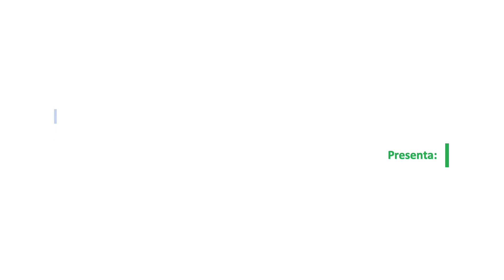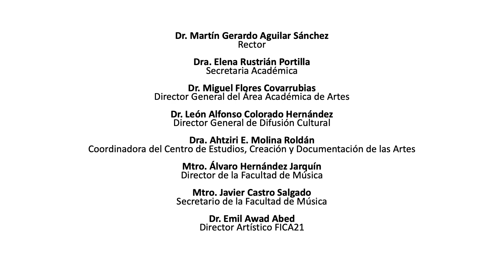Azules y arrecifes (2021- estreno), Jorge Caballero Ramírez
Pamela Castro, violín

JORGE CABALLERO RAMÍREZ
Graduado con mención honorífica, obtuvo en 2015 el grado de Maestro en Composición Musical por la Facultad de Música de la Universidad Veracruzana. Sus obras han sido interpretadas en escenarios de México como el 42 Festival Internacional Cervantino 2016; Festival Internacional Camerata 21, Xalapa Veracruz, ediciones 2015, 2016; Festival Internacional de Guitarra EBA UABJO, Oaxaca 2015; Encuentro Nacional de Estudiantes de Danza Contemporánea 2015, Universidad Veracruzana y Festival Bicentenario de la Independencia Mexicana, Oaxaca 2010. Para la escena, ha realizado más de 30 composiciones originales.
Ha sido becario del Fondo Nacional para la Cultura y las Artes con diversos proyectos colectivos y en el periodo 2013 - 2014 del Consejo Nacional de Ciencia y Tecnología por estudios de Maestría dentro del programa nacional de posgrados de calidad y becario del Programa de Fortalecimiento para Jóvenes Compositores “Prácticas de Vuelo 2014” del Centro Mexicano para la Música y las Artes Sonoras con sede en Morelia, Michoacán donde realizó estudios de composición musical con nuevas tecnologías, composición mixta en soporte fijo y tiempo real.
Como intérprete se ha presentado en escenarios de América y Asia. De 2007 a 2019 fue integrante de la Orquesta de Guitarras de Xalapa, dirigida por el guitarrista Alfonso Moreno. Actualmente es integrante de KAO Ensamble de la Secretaría de Educación de Veracruz, profesor de tiempo completo en la Facultad  de Música  de la Universidad  Veracruzana y estudiante del Doctorado en Música en la misma Universidad.

Pamela Castro – Violinista
Pamela Castro realizó sus estudios de Maestría en Violín por el Koninklijk
Conservatorium Brussels, Maestría en Música de Camara por LUCA School of Arts y del
programa para solistas MaNaMa de dicha escuela, así como la Licenciatura en la Facultad de Música de la Universidad Veracruzana. Sus tutores fueron los maestros Igor Oistrakh, Valery Oistrakh, Lei Wang y Paul de Clerck y Ernesto Tarragó.
Actualmente se desempeña como violinista dentro de la Orquesta Sinfónica de Xalapa,
maestra del Centro de Iniciación Musical Infantil, Universidad Veracruzana y realiza sus estudios de Doctorado en Interpretación en la Facultad de Música de la Universidad Veracruzana bajo la guía de Boris Ivanov.
Realizó su debut a los 7 años de edad con la Orquesta Sinfónica de Xalapa y continuó su
carrera presentándose como solista con orquestas como la Orquesta Sinfónica Estanislao Mejia UNAM con la batuta de Sergio Cardenas en la Sala Nezahualcóyotl, entre ortras.  Ha sido ganadora de una serie de Primeros Lugares en el VIII Concurso Nacional de Violín “Hermilo Novelo”, III Concurso Nacional de Interpretación Músico – Instrumentalde la SEP (México, DF), el Concurso Estatal de la Secretaria de Educación y Cultura de Veracruz (Minatitlán, Ver), el Concurso de Música del Encuentro de Evaluación Académica Tecnológica y Cultural de la Zona Xalapa (Xalapa Ver), y el tercer lugar en elVI Concurso Nacional de Violín “Hermilo Novelo” Categoría B realizado en la Ciudad de México (Marzo 2001).
Se ha desarrollado profesionalmente como integrante de Symphonia Assai en Genk, Bélgica, bajo la dirección de Wouter Leanarts, Zomeroperaorkest Alden Bielsen. En enero 2014 fue ganadora a ocupar el lugar de Concertino en la Orquesta Sinfónica Juvenil del Estado de Veracruz, en el año 2015 recibe la invitación para participar como concertino invitada en la Orquesta Juvenil Eduardo Mata, así mismo fue ganadora mediante concurso de oposición para ocupar un lugar dentro del profesorado de Violín del Centro de Iniciación (CIM) de la Facultad de Música de la Universidad Nacional Autónoma de México. Pamela ha impartido clases magistrales en el Conservatorio Pernambucano de Música en Recife Brasil, en el Instituto Baccarelli de São Paulo Brasil y en el Programa Orquesta Criança Cidada de Recife Brasil.
A la fecha, se ha perfeccionado en cursos como el “Internationale Sommerakademie” en
la Universidad Mozarteum con profesores como Paul Roczek (2015) Igor Oistrakh (2009),
“Miami Summer Music Festival” en Florida International University y clases Magistrales con Scott Yoo, Rolf Schulte, Dirk Vermeulen, Eric Robberecht, Paul De Clerck, Zoria
Shikhmurzaeva, Adrian Justus, Cuauhtémoc Rivera, Gal Faganel, Apolonio Arias, Raúl Teo
Arias, y los miembros del Cuarteto Latinoamericano. Ha compartido escenario con grandes músicos como los pianistas Thomas Dieltjens, Tzvetana Gigova, Paul Hermsen, Baudoin Giaux, Sophie Causanschi, Lei Wang, como también ha trabajado bajo la dirección de Antonio Tornero, Lanfranco Marcelleti, Martin Lebel, Michael Rossi, Grzegorz Nowak, Yuri Becker, Wouter Leanarts, Dirk Vermeulen, Patrick Davin, Enrico Delamboye, Leslie Suganandarajah y Michel Tabachnik.